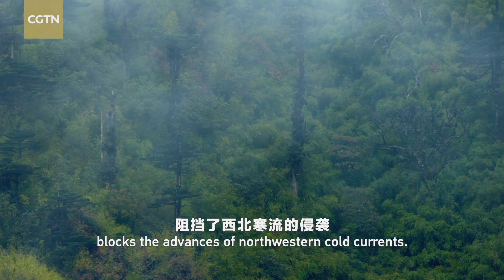Gaoligong Mountain Series | Episode 7: Baihualing Ridge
According to research, Baihualing Ridge has the world's northernmost and highest tropical rainforest at an altitude of 1,500 meters.